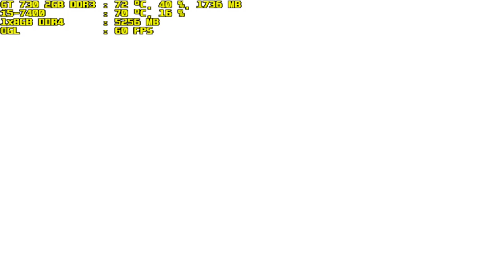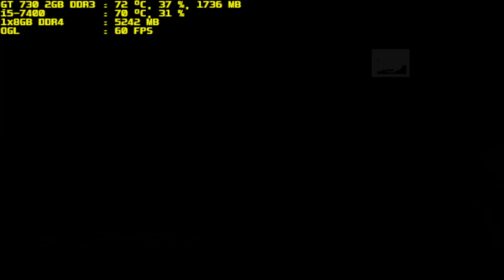mugen 1.1 purple arena stone yashiro vs sekhbell